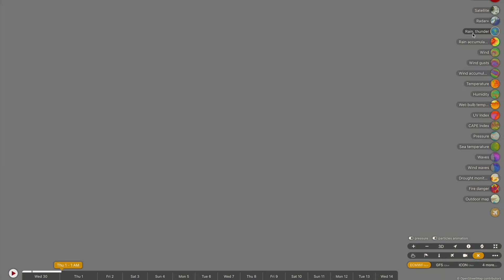Severe Weather and Heavy Rainfall Forecast Across Queensland and WA This Weekend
A wet weekend is on the cards for two opposite ends of Australia: up in North Queensland where a couple hundred millimeters of rainfall is inbound from a south easterly flow, and then a few good drops of rainfall arriving to SW WA in the form of a wintery cold front hit. More rainfall will continue along the nSW coastline throughout the course of today, where heavy falls have been a problem here and there as of late.

Video Chapters:
Introduction: 0:00
NSW Showers and Storms Update: 0:12
North QLD Heavy Rainfall Forecast: 2:39
NT Tropical Low Outlook: 9:55
Special Video Announcement: 12:13
WA Winter Weather: 13:07
Closing Messages: 16:35